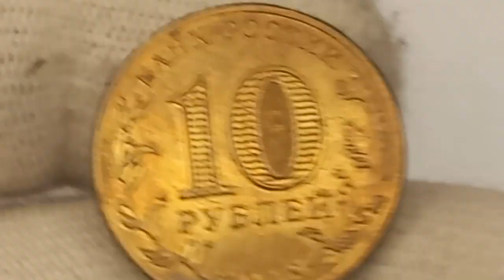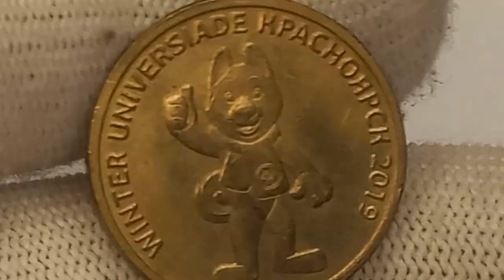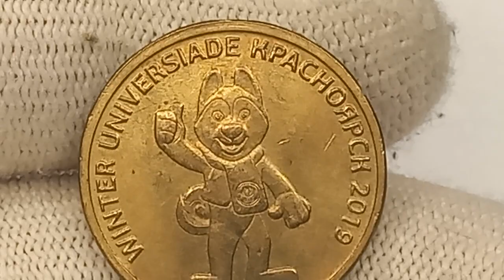Стоимость монеты 10 рублей 2018 года. Универсиада в Красноярске 2019. Талисман.